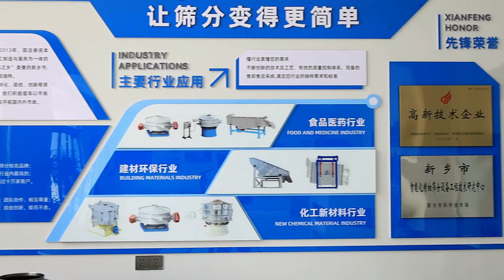Chinese vibrating screen company, 16 years of experience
With a workshop of 30,000 square meters and 160 employees, it provides design and production of various types of vibrating screens.